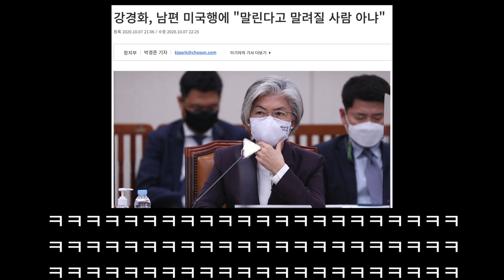강경화 남편ㅋㅋㅋㅋ진짜 웃기넼ㅋㅋㅋㅋ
출처ㅣ국회방송
편집ㅣ청년스피릿